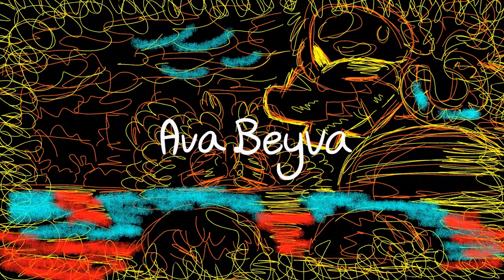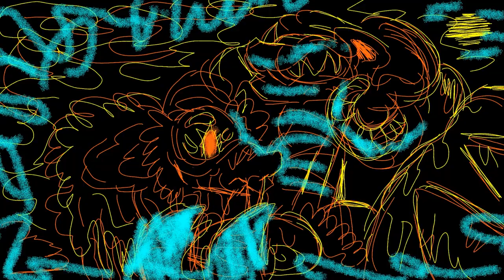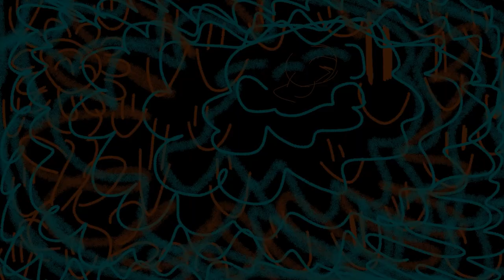Spear the Smilodon Woman 🔥{Fang and The Bright Light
This animated music video contains Bright colors, Fast Paced visuals and Overlapping Abrupt singing, which may be potentially triggering! Please watch with self-kindness, and remember you matter! 💗
Spear dips her body into a found peaceful coast, the sunlight seeping into her Brown skin and wave of kinky fur. All is gentle, all is of peace!
 Fang is a little bit silly and lifts her up from the salty water, her curly head of hair dripping in gold. The two Beast-Callers play, pleasure, and adore one another as the Sunlight gazes itself into Nightfall!

Fang loves Spear deeply, as she is her spiritual companion, as she is her sexual partner, as she is empowered by her! They slip against each other in the wet soft currents, then make a magic emitted bonfire by the rocky bay!